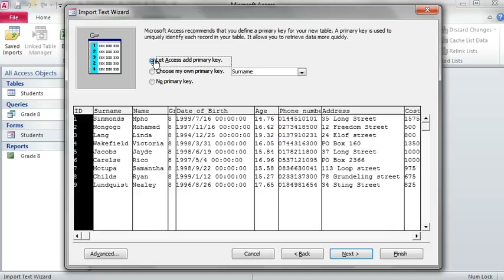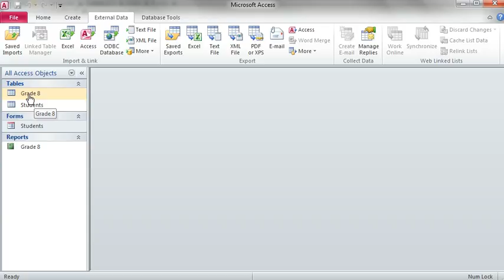CAT 12 Database Office 26 Importing and Exporting